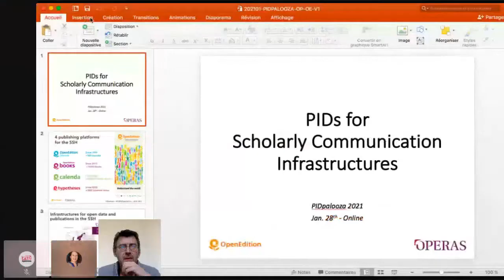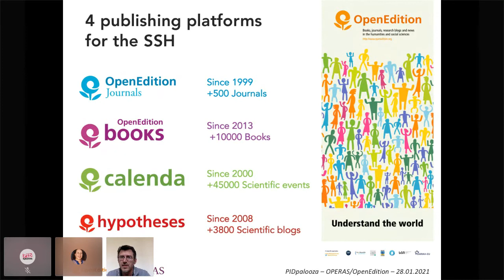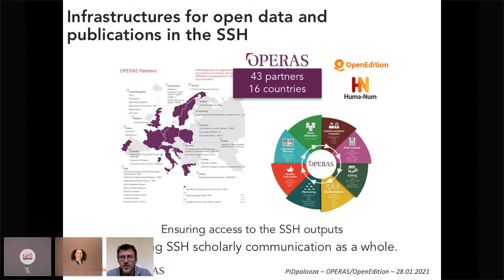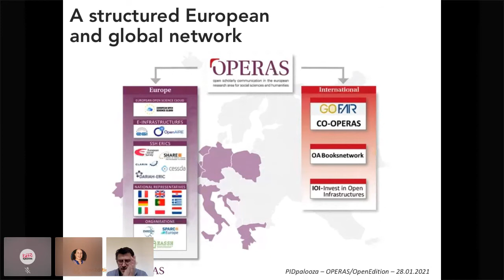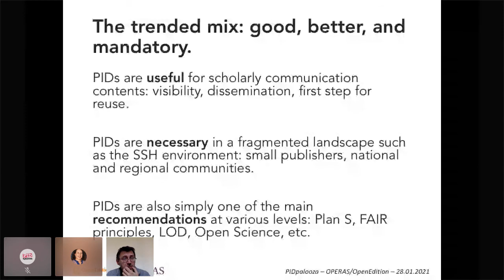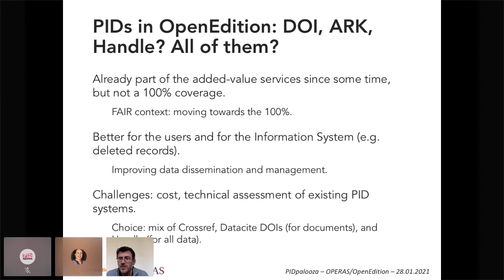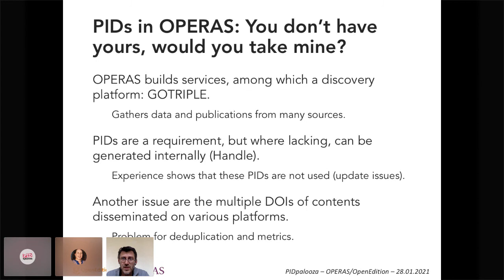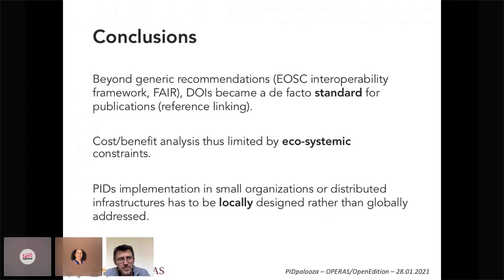Persistent Identifiers at OPERAS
"Persistent Identifiers at OPERAS " presented by Arnaud Gingold.

PIDs implementation: requirements and strategies in scholarly communication - the OPERAS and OpenEdition cases
By ensuring the persistent discoverability of digital objects or persons, the Persistent Identifiers are essential to the scholarly communication actors: PIDs help them to fulfill their mission of disseminating research outputs. In that prospect, providing visibility to the authors and their research, and findability to the readers through the use of PIDs require a dedicated effort from the infrastructure. However, requirements, recommendations, and options determine the possible strategies for such an implementation. In the range of activities of OpenEdition, from its very publishing platforms to the European projects for scholarly communication it coordinates, various challenges appear for this implementation process. The various requirements or recommendations from PlanS, FAIR principles, EOSC interoperability framework give generic indications which do not always address the specificities of PID implementation in the context of open scholarly communication. In particular, the implementation of PIDs can be a challenge for countries and languages not well represented or integrated within the global scientific landscape. The presentation will give examples of PIDs implementation’s options and strategies from the OpenEdition platforms, the OPERAS discovery service TRIPLE, and the activities of OPERAS in the GOFAIR context.